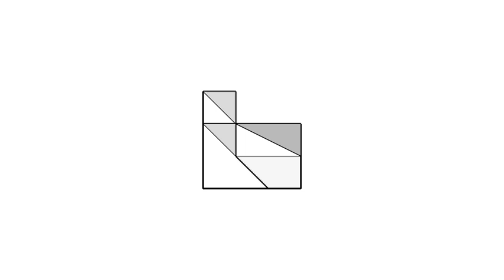全華圖學023頁第05題（舊版）/正垂面/第三角法-等角圖展示